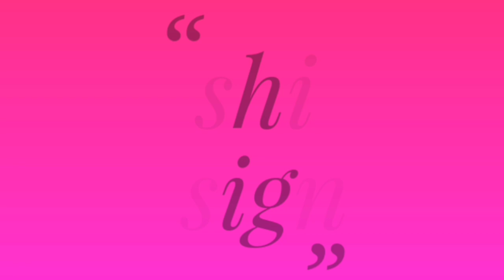Easy Hand Embroidery flower design trick | Amazing Hand Embroidery Woolen flower design idea